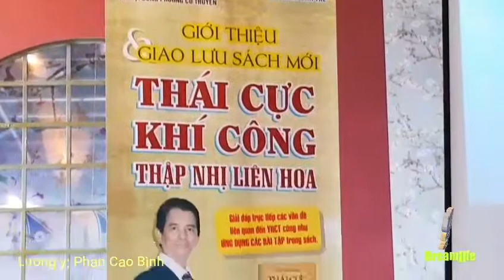Hướng dẫn ứng dụng khí công để tăng cường sức khỏe tại tổng công ty Satra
Phần 1: Chiều ngày 12 tháng 10 năm 2017 Lương y Phan Cao Bình, người sáng lập trường phái khí công Thập Nhị liên hoa tại Việt Nam đã có buổi hướng dẫn cán bộ và công nhân viên công đoàn tổng công ty Satra về các bài tập khí công đơn giản phòng và chữa các bệnh trong văn phòng và khi làm việc...
Rất thú vị và hấp dẫn